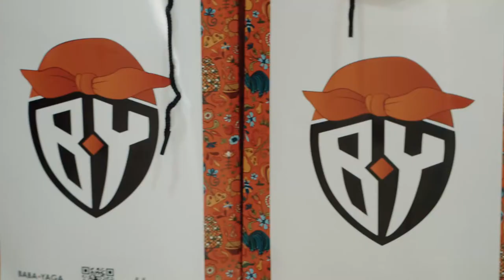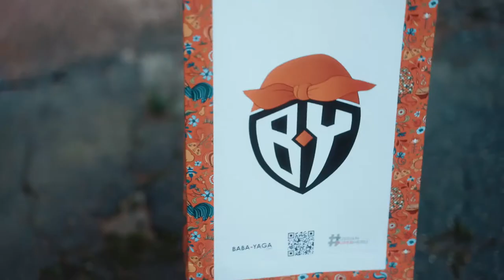Благотворительная акция к учебному году, город Красногорск, депутат Шадриков И.С.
31 августа 2020 года я со своими помощниками поздравили 25 семей Красногорска с наступающим праздником «День знаний».

🎁В подарочные наборы для детей входили рюкзаки, игрушки и письменные принадлежности от бренда «Баба Яга», а также видео диски от спортивно-патриотического клуба "ЯРОПОЛК".
😄Данная акция принесла много положительных эмоций детям, родителям и участникам мероприятия.

❗Хотел бы выразить благодарность за помощь в организации акции Артёму Семке- общественному деятелю,

🎁Следующую благотворительную акцию мы планируем провести к празднованию Нового года.
✅Ведь каждый может сделать какое-нибудь маленькое дело, благодаря которому мир станет хоть чуточку лучше.